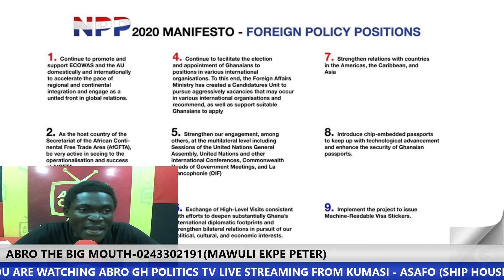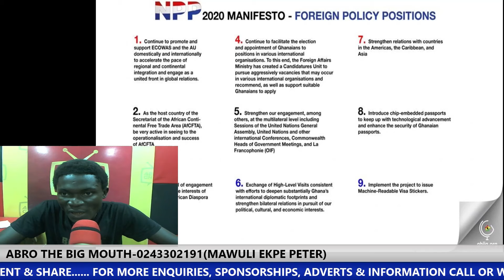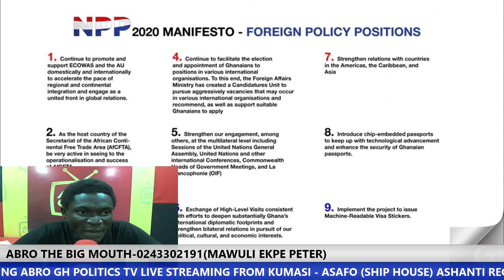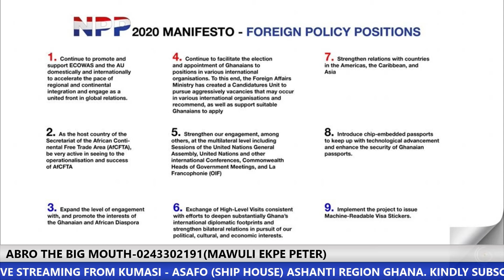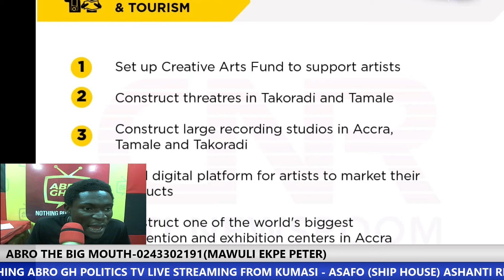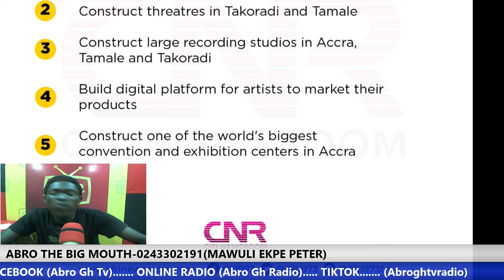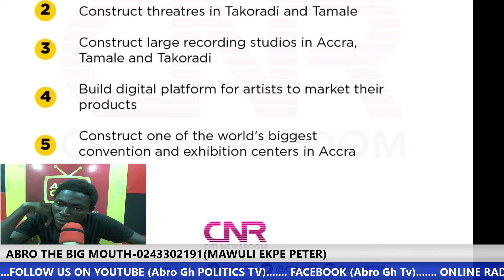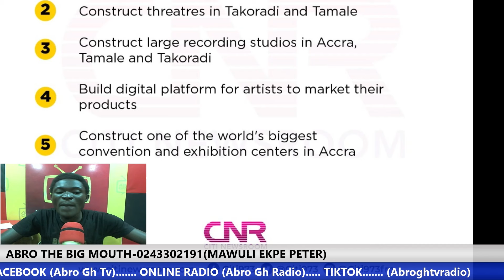Dr Bawumia’s leadership will shôck Ghana! The peoples manifesto Vs NPP leadership of MANIFESTO.